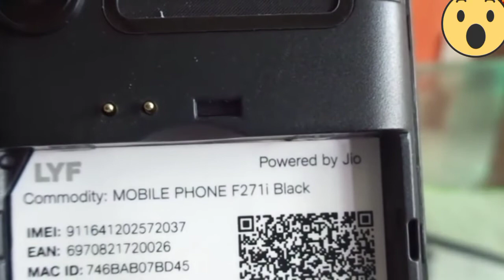Jio phone ka lock kaise Tode || new track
Jio phone lock remove

QUERIES SOLVED